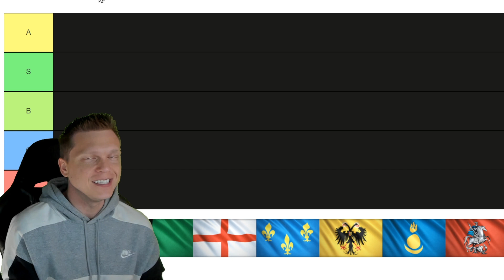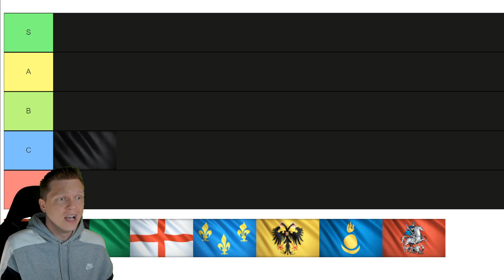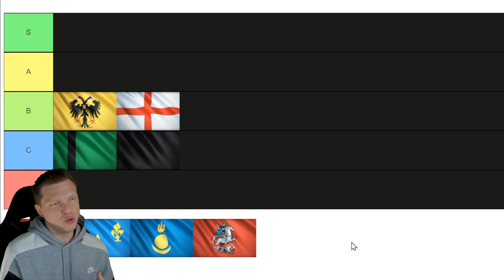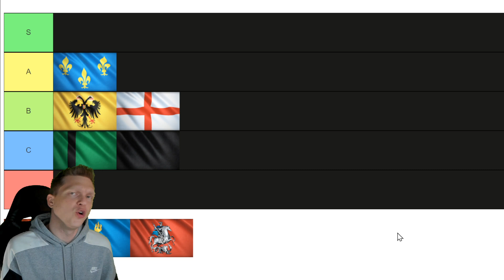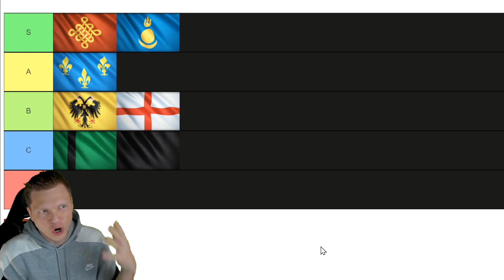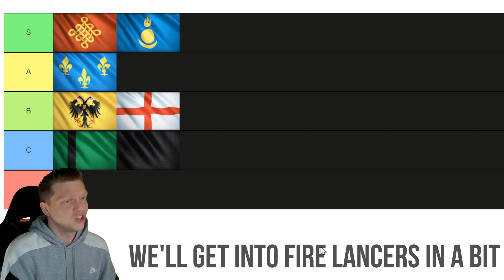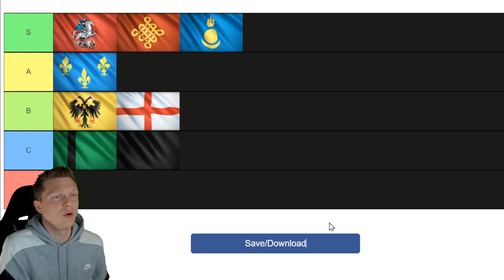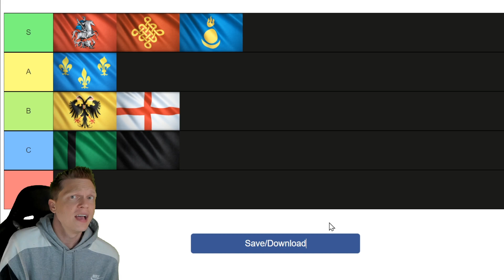Tier List for Team Games! 2v2/3v3/4v4 | Age of Empires 4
🎮Click to Sub for more content!